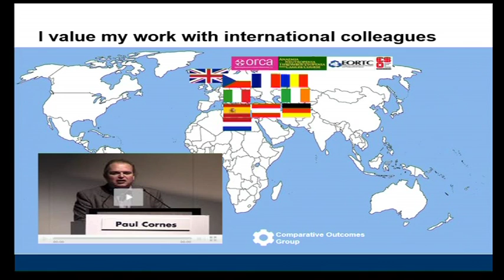Riga Health Conference – Session 4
Riga Health Conference – Session 4: “Investing in People Centred Health Service Delivery”

Speakers:
•    Paul Cornes, Clinical Outcomes Group, Bristol, UK
•    Stefan Oschmann, Vice President, EFPIA; CEO Pharma of Merck KGaA
•    Gunta Anca, SUSTENTO
Catherine Hartmann, EPHA Board Member – moderator